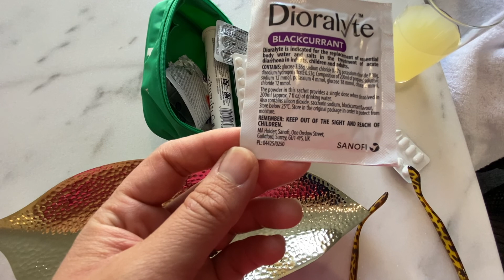Marbella with the girls - LOADS OF REPS! | Sam Loves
Hello and thank you for joining me in today's video where I've logged a whirlwind 2 night stay in Marbella with the girls x